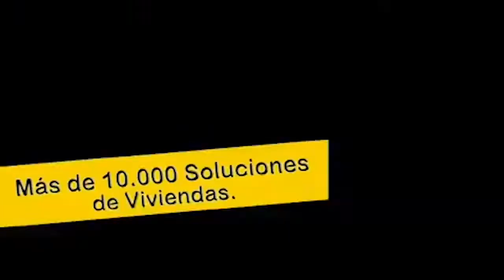EN VIDEO QUEDÓ REGISTRADO EL ASESINATO DE MENCO